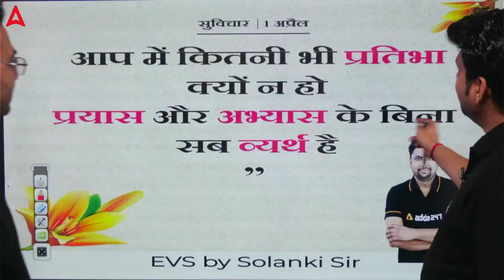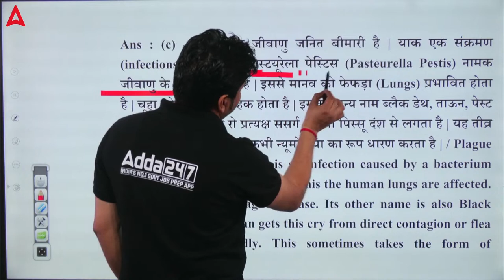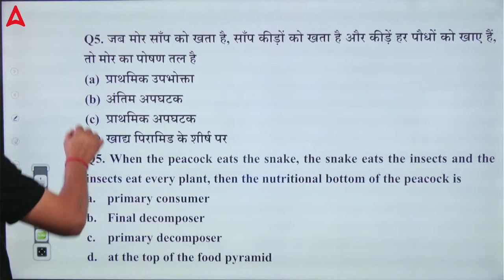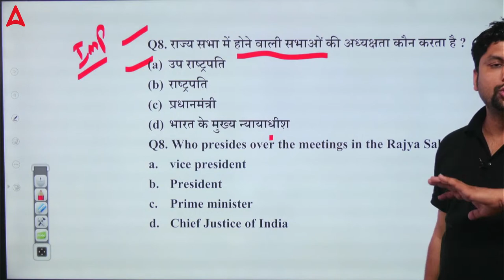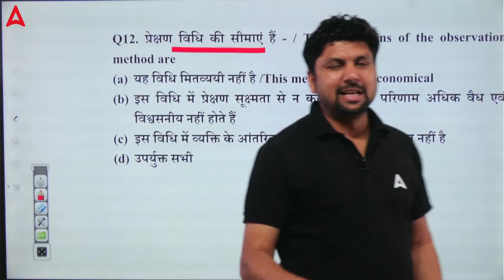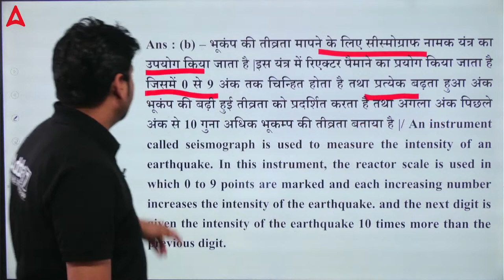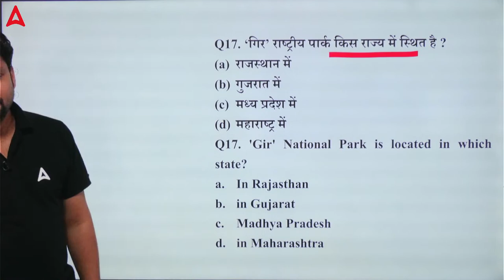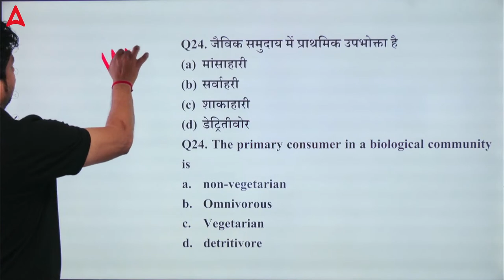UPTET/CTET Classes 2023 | UPTET/CTET EVS Previous Year Questions #5 | EVS By Solanki Sir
In This Video, We Will Study UPTET/CTET Classes 2023 | UPTET/CTET EVS Previous Year Questions | EVS By Solanki Sir | UPTET EVS Classes | UPTET EVS Marathon Class | UPTET EVS Syllabus | CTET EVS | CTET EVS Classes